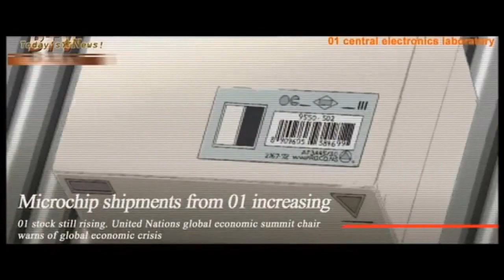Chillz Muzik & GreenLab "The Connection" (Animatrix AMV)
This visual is an anime based music video that combines Conscious Hip-Hop & Electronic Trip-Hop sounds. The Animatrix compliments the lyrics perfectly to reveal truth in the corrupt system and encourage The Connection!

Song Name: The Connection
Artists: Chillz Muzik, GreenLab, & Mr.XO
Album: Connected EP
Record Label: ThazDope Records
AMV: AniMatrix